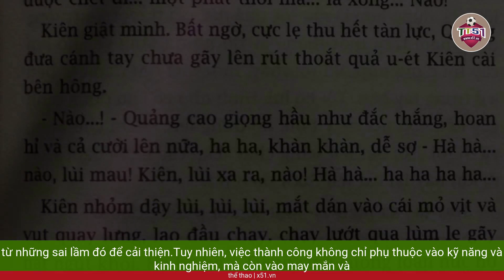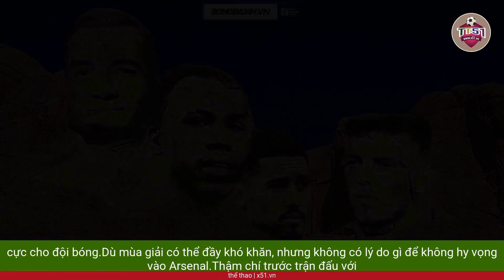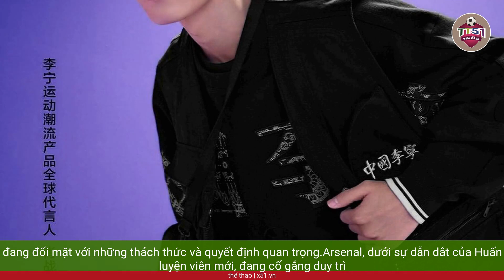CUỘC ĐUA VÔ ĐỊCH PREMIER LEAGUE | SỤT SÙI CỦA Liverpool VÀ ARSENAL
Trong cuộc đua vô địch Premier League mùa này,  Liverpool và Arsenal, hai đội bóng có lịch sử lẫy lừng, đang phải đối mặt với những thách thức đầy khó khăn.Liverpool, dưới sự dẫn dắt của  Huấn luyện viên Jurgen Klopp, đã trải qua một chuỗi trận đấu không như ý, khi gần nhất là trận thua trước Atalanta tại Champions League và trận thua PSG tại Anfield.Các ngôi sao như Mohamed Salah và Sadio Mané, thường gắn liền với những bàn thắng quyết định, đang trải qua thời kỳ khó khăn trong việc tìm lại pho